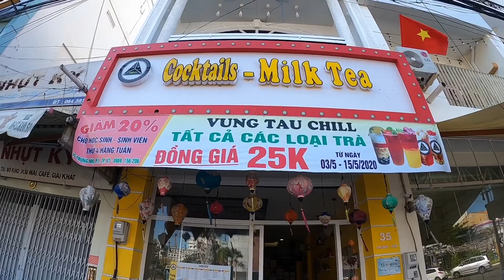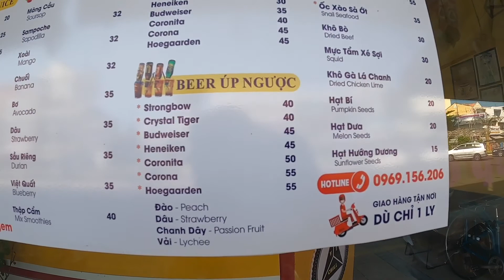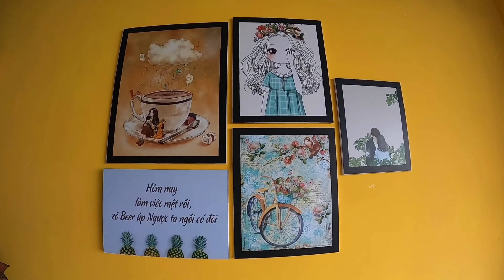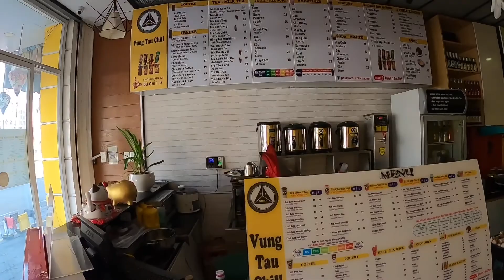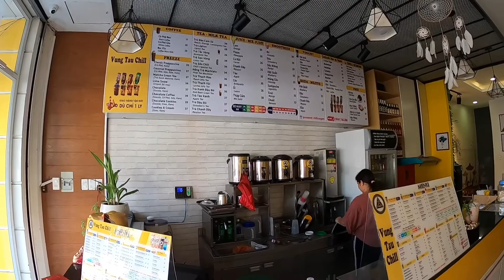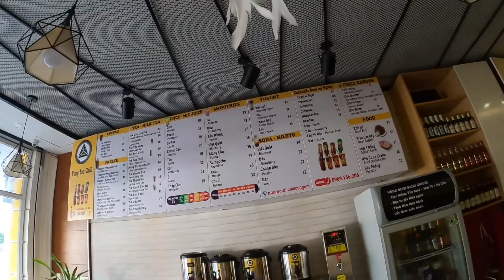Vung Tau chill, 35 Trưng Nhị, Vũng Tàu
quán trà sữa, beer úp ngược, cafe Vũng Tàu Chill, 35 Trưng Nhị, Vũng Tàu.